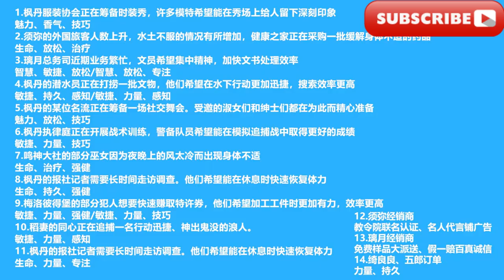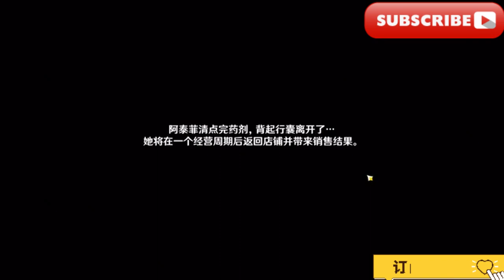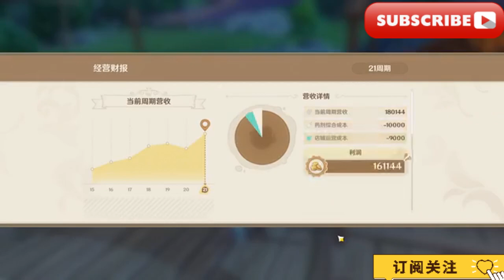【原神】升煉研巧萬策金 (已完結)活動攻略/市場情報大全/砂糖考核攻略/[Genshin Impact] Sheng Lian Yan Qiao Wan Ce Jin Activity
[Genshin Impact] Sheng Lian Yan Qiao Wan Ce Jin (Completed) Activity Strategy/Market Intelligence Collection/Sugar Assessment Strategy
【原神】升炼研巧万策金 (已完结)活动攻略/市场情报大全/砂糖考核攻略